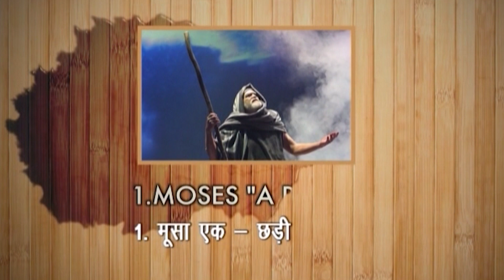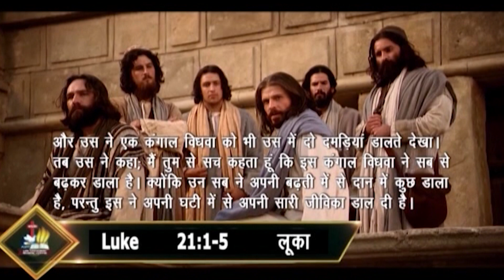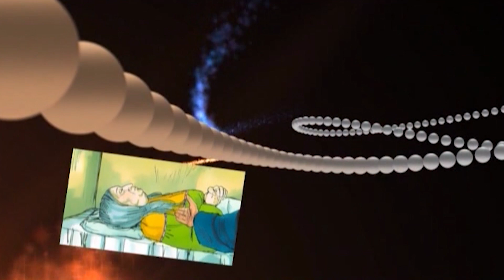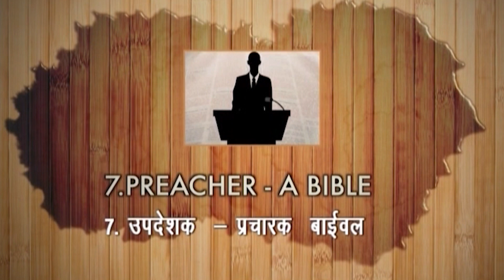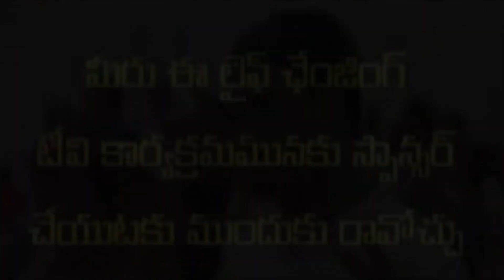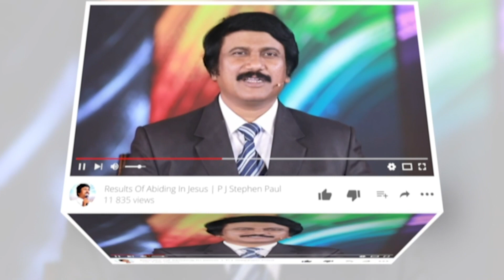आपके हाथ में क्या है? - पी जे स्टीफन पॉल द्वारा हिंदी संदेश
God loves to use small things. The thrust of what follows, however, is the implication of that for us. Mark it down in big letters and underscore it, the fact that God delights in using nothings and nobodies means a great deal to his children. God knows what He is about. He loves to do the surprising thing and pluck a nobody from obscurity and elevate him/her to great effectiveness in the Kingdom. The little things in life are often overlooked. However, they can become important in the eyes of God. Christians who desire to live every moment for God's glory cannot overlook the importance of the little, seemingly mundane experiences and activities of life.